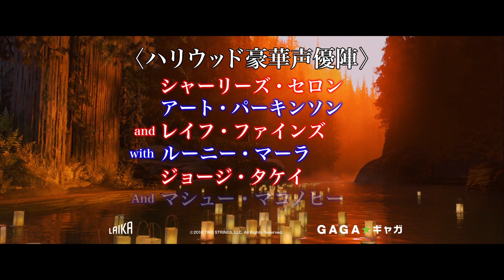「KUBO／クボ 二本の弦の秘密」メイキング映像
「KUBO／クボ 二本の弦の秘密」の関連ニュースはこちら。